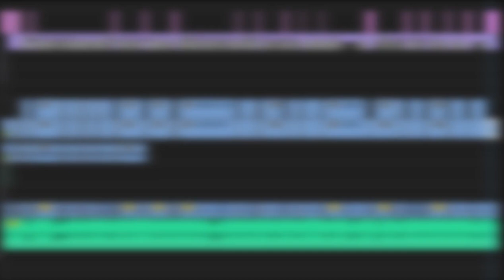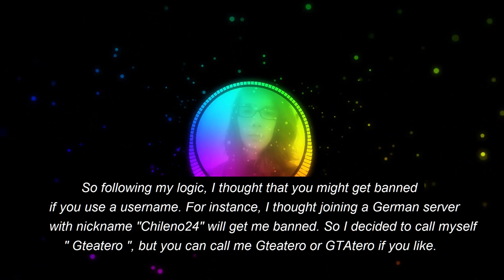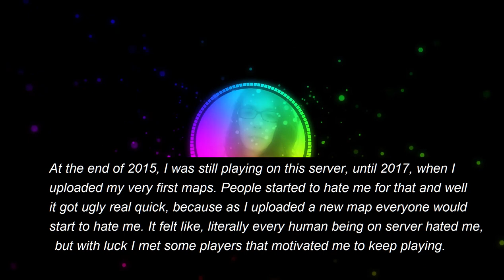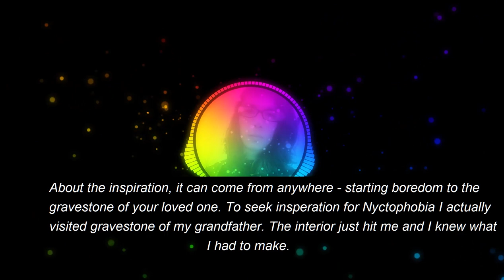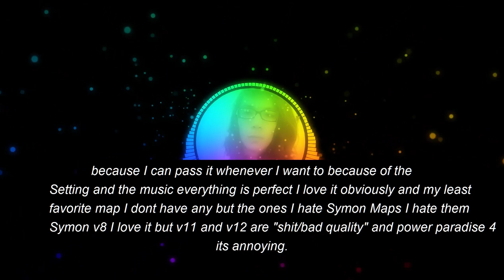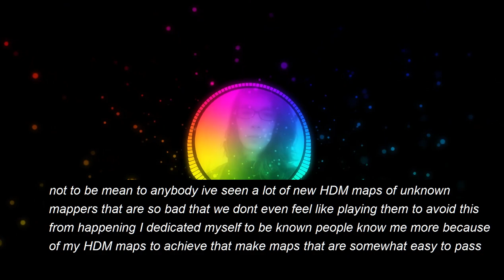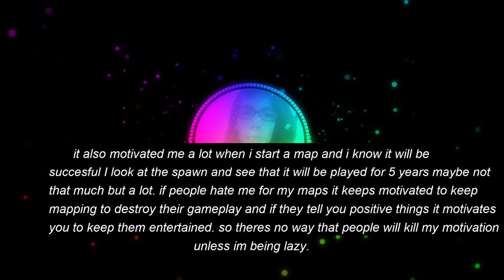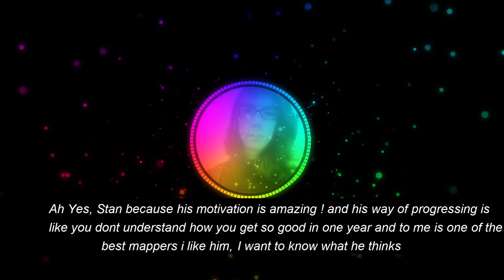The Interview: Gteatero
Sorry for the quality loss I wasn't able to upload this video due to some internet issues so I had to decrease the quality ( its better than nothing)
-Shoutout to all the people that helped in doing this video
Ciffon: "CIFFON#4279"
Zebra: "Nacho#1582"
Thomas: "Thomas#9536"
ArturZ: "ส็็็ArturZ꧂#4482"
Satya: "Satya#0168"
ExplO: "ExplO#8903"
Timestamps:
Shoutout: 0:00
Intro: 0:48
Interview: 1:35
Outro: 28:44